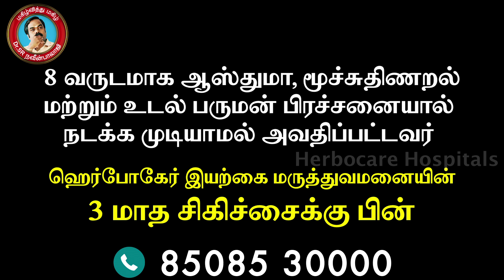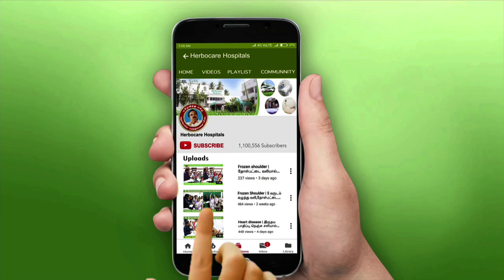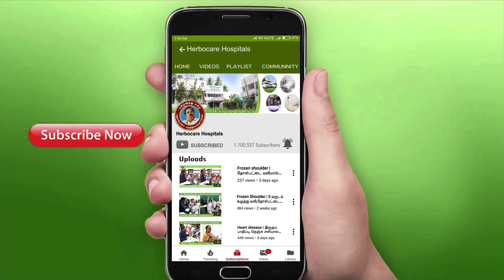Asthma | 8 வருடமாக ஆஸ்துமா பிரச்சனையால் அவதிப்பட்டவர் 3 மாத சிகிச்சைக்கு பின்.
To watch our forgotten ancient medical values and hidden truths from our holy ancestors .
 " Dr Naveenbalaji TV "